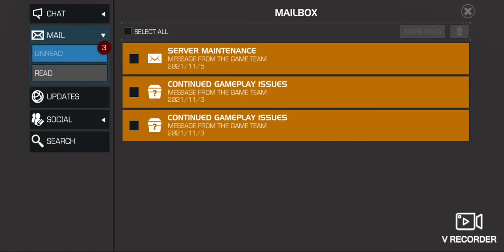Boss Rush: the Golden Wilson Awards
little game play and the 5 star opening